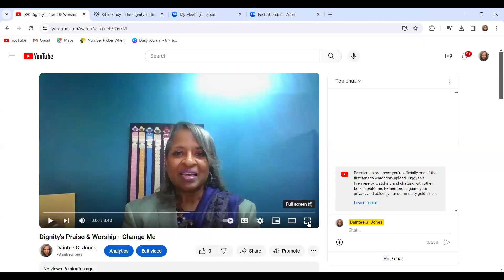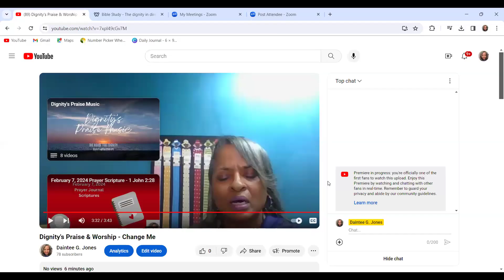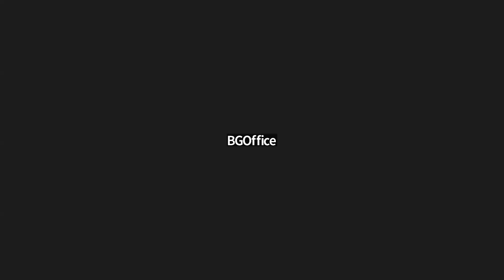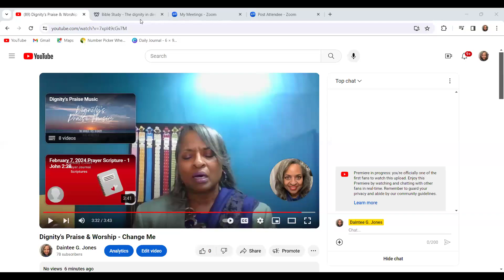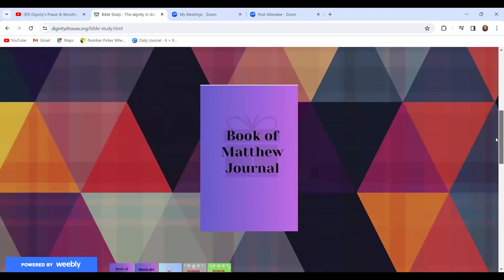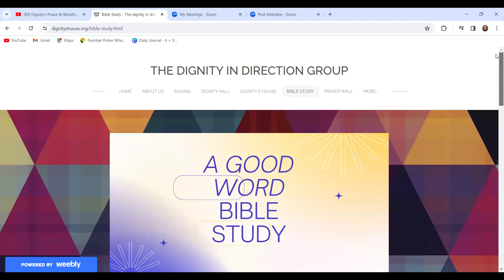A Good Word Bible Study - Dr. Daintee Jones - The House That Dignity Built Ministries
Dr. Daintee Jones taught from Matthew 17:1-13 (Six Days, Three Trinities, and a Transfiguration) for the House that Dignity Built Ministries on February 7, 2024.  Question: How does God's light look on you? You can purchase our Book of Matthew Journal at this